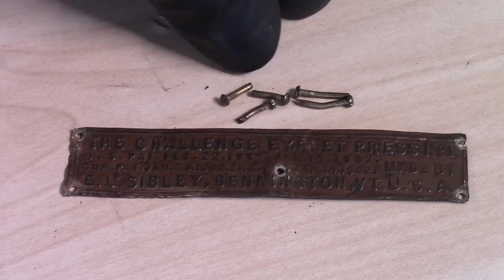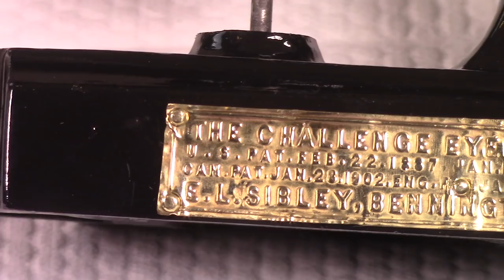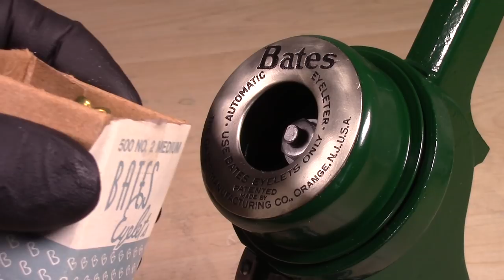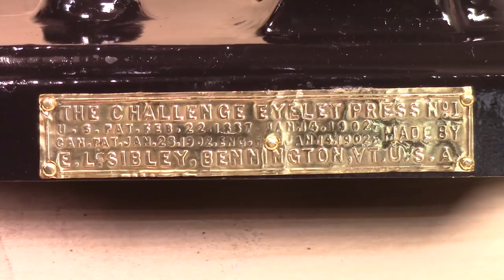Old Rusty 1902 Eyelet Press Restoration | Random Restoration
Welcome!
Today's restoration is an old rusty 1902 eyelet press, manufactured by a company called E.L. Sibley out of Bennington, Vermont. I found this surprisingly heavy rust covered cast iron beauty on the interwebs and just knew I had to restore it! I started as per usual with the disassembly, which went quite swimmingly up until I had to remove a VERY stubborn pin that refused to cooperate to say the least! After figuring out how to remove that I moved on to the paint stripping. I hated to remove the original antique hand-painted styling on the sides, but it had to go. :(

After that I went ahead and threw it into the rust remover and left it to work its magic. Then I quickly (well, actually it wasn't very quick at all) hit up all of the pieces with an abrasive buff, followed by the wire wheel on my bench grinder, which got them nice and shiny. After that came the sanding portion. I started by sanding down rough areas and then I applied a large quantity of body filler. Way too much body filler... So, long story short, I sanded the filler down over five or so hours. After that I prepped the parts for paint and gave them a couple coats of primer followed by base coat and finished off with a gloss clear coat.

Next I went on to work on the small parts. I started by bluing a couple of the components. I used a cold bluing solution, though I would like to start heat bluing in the future since it offers a bit more rust protection. After those were finished I moved onto electroplating. I ended up nickel plating all the rest of the small parts. I had noticed that two of the screws had been originally coper plated, so after nickel plating I went ahead and copper plated them. Now, with everything ready, I went ahead and reassembled everything.

Next up I decided I had better give it a test! I did record another eyelet press restoration in the past: The Bates Automatic Eyeleter. I decided to finally test the Bates eyeleter out on camera and show how it works. I also went ahead and fixed up a few loose ends, such as the recessed text which I did not repaint originally. All in all it may not have ended up as a perfect restoration, however, I was relatively happy with the end results. Though I would have liked to have been able to reapply the original decal. Restoring old things like this is always fun - I hope you enjoy the video as much as I enjoyed restoring this vintage little eyelet press!

Time Stamps:

  0:00  Welcome!
  0:20  Disassembly Time
  3:36  Paint Stripping
  4:00  Rust Removal Stuff
  4:19  A Quick Clean
  4:52  Wire Wheeling
  5:34  Replacing the Pesky Pin
  7:10  Many Hours of Sanding in Less Than One Minute
  8:05  It's Painting Time
  9:18  Tending to the Small Parts
  9:50  Cold Bluing Parts
 10:34  Electroplating Parts
 11:32  Reassembly Time
 14:54  Time for a Test
 15:34  Testing the "Bates Automatic Eyeleter"
 16:54  Before and After
 17:34  Thanks for Watching!